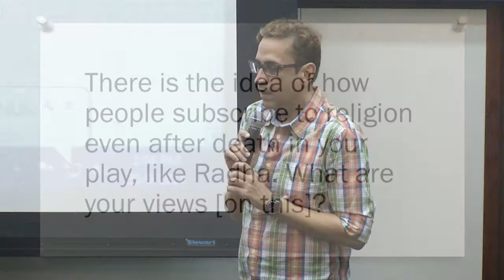GES1025 08B-06 Good People: Religion 3 & Adaptation of Play